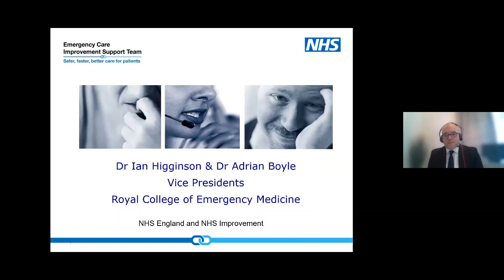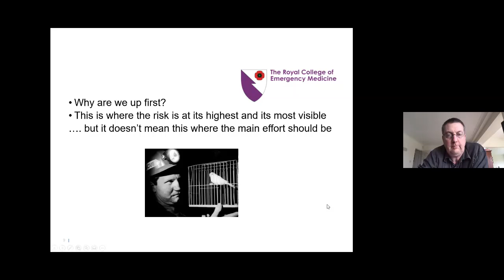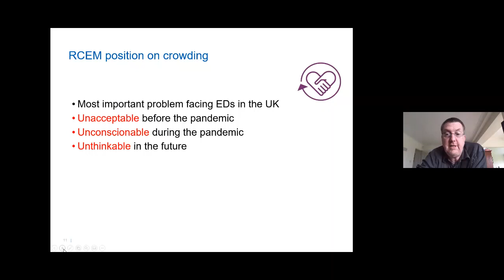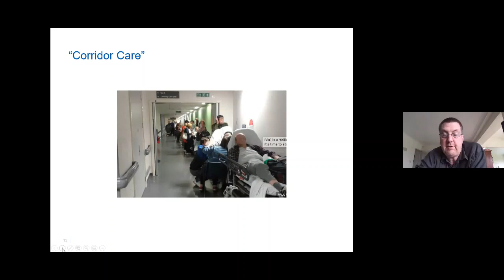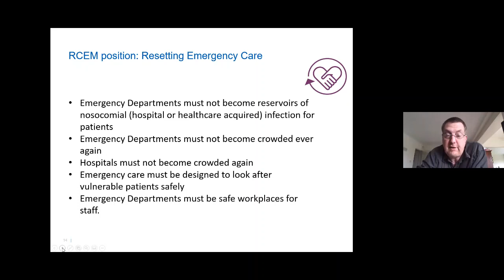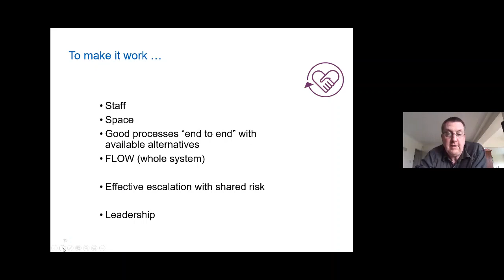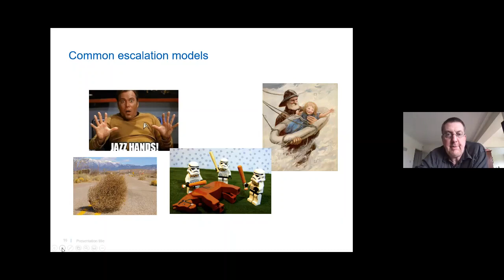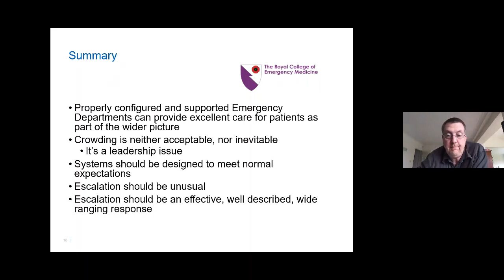In-hospital Escalation Live Event- Ian Higginson